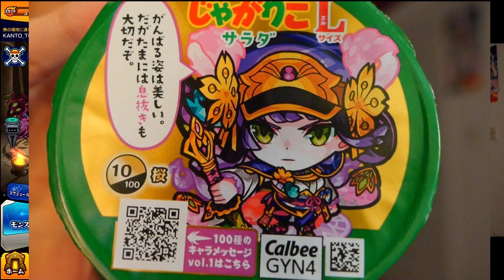【モンスト×じゃがりこ】食べながら、モンストトークｗ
【Pixiv】

【撮影機材】
 LUMIX GH4　LEICA12-60mm F2.8-4.0
    iPhone8

【マイク】
RODE videomicro
MAONO USBマイク

【編集ソフト】

davinci resolve

【PC】
GALLERIA RM5C-R36T
【CPU】
 Core i5 11400
【motherboard】
 intel B560 micro ATX
【GPU】
 RTX3060ti
【RAM】
16GB DDR4 SDRAM(PC4-25600/8GBx2/2チャネル)

【モニター】
acer VG270Sbmiipfx
【マウス】
Razer DeathAdder V2 Pro
【キーボード】
RAZER  Huntsman Tournament Edition

【いつもお世話になっているサイトさん】

【使用させて頂いているVOICEロイドさん】
VOICEVOX